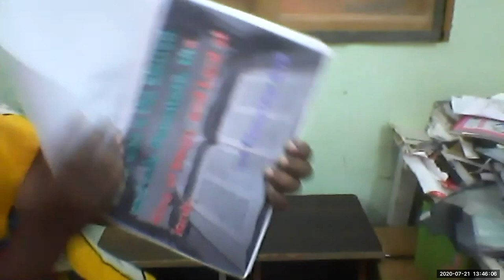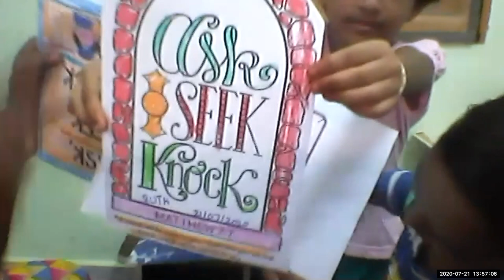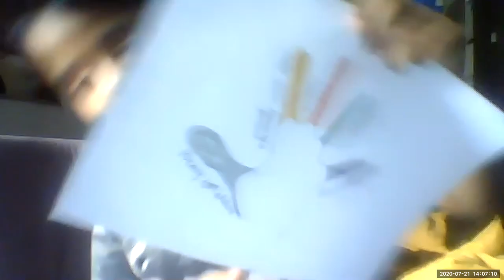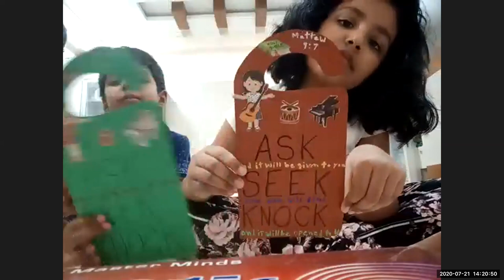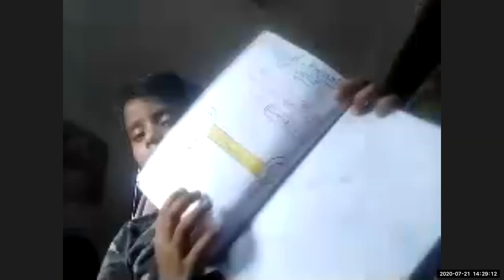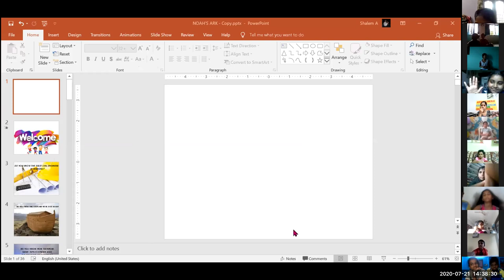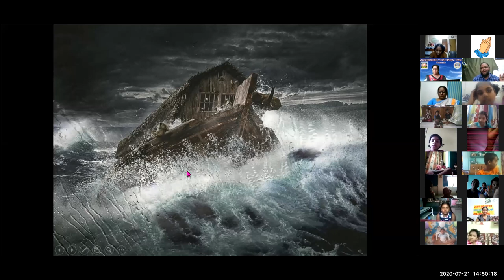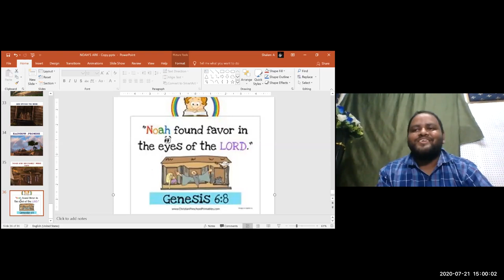LW & KGT CHILDREN CLUB ~ 21 JULY 2020 ~ DAY# 107~ LESSON BY DARSHAN